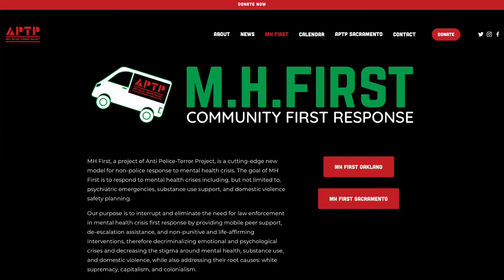Cassondra Jackson: Hopeful for better crisis response training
Cassondra Jackson discusses why she’s hopeful about some of the improvements being made to America’s crisis response training.

Jackson is a community education and engagement specialist and current student at Saybrook University earning her Ph.D. in Mind-Body Medicine with a specialization in Integrative Mental Health.

Catch up on past episodes of UNBOUND: Saybrook Insights on Apple Podcasts, Spotify, or wherever you download your favorite shows. to learn more.